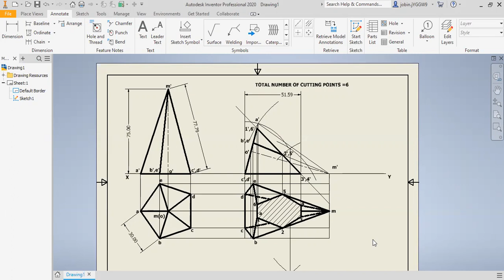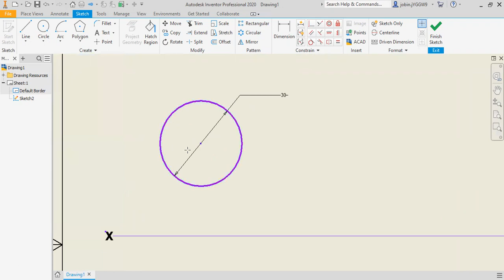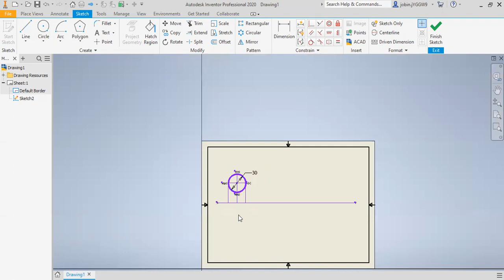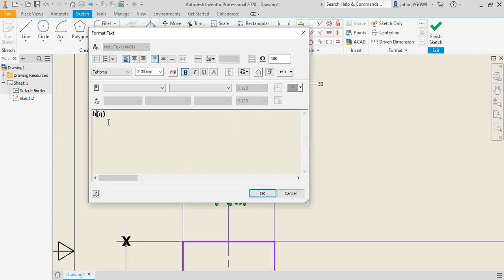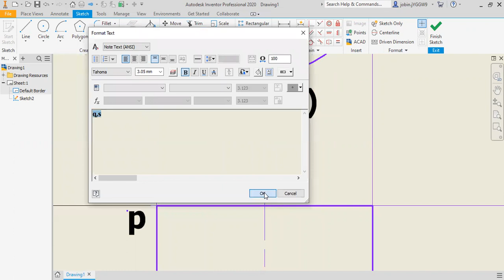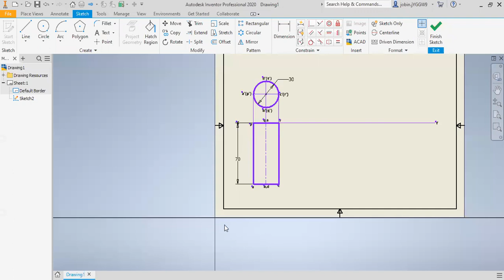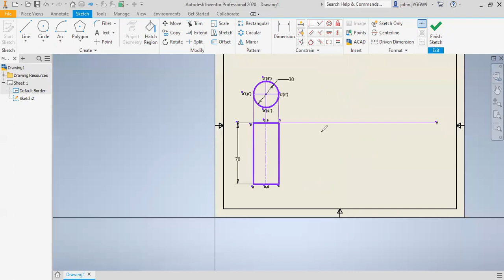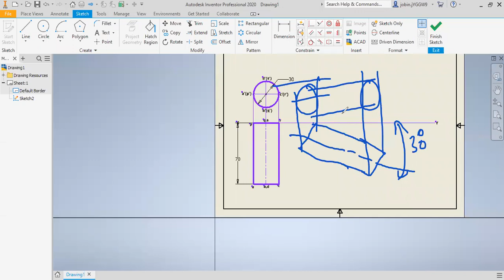SECTION OF SOLIDS 4